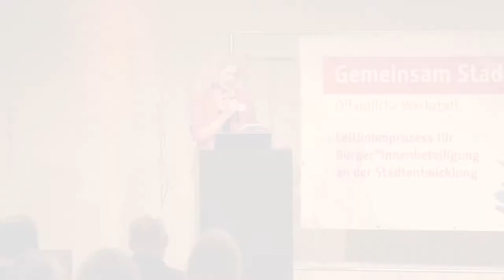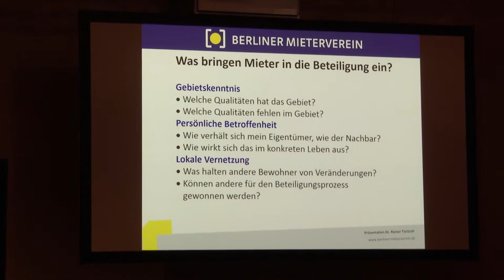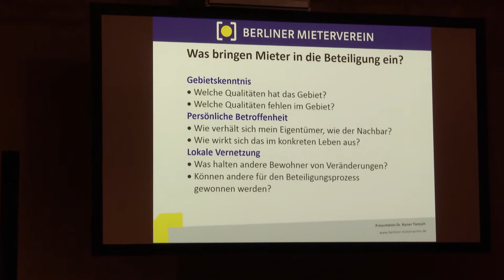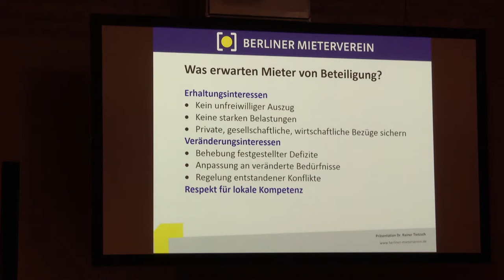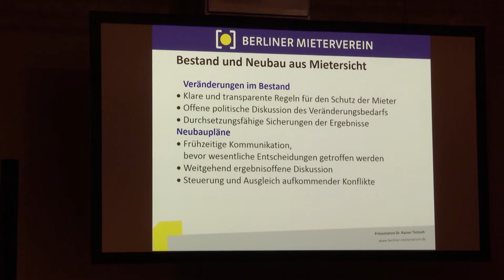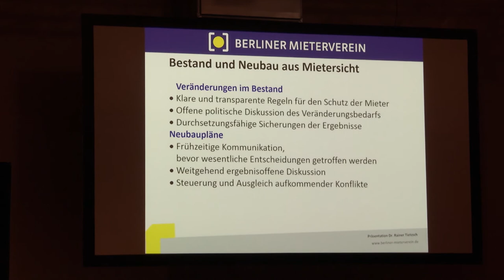Leitlinien Bürgerbeteiligung - Werkstatt 2: Dr. Rainer Tietzsch Mieterverein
Beitrag von Dr. Rainer Tietzsch, Berliner Mieterverein, auf der zweiten Werkstatt zur Erarbeitung der Leitlinien für Bürgerbeteiligung an der Stadtentwicklung